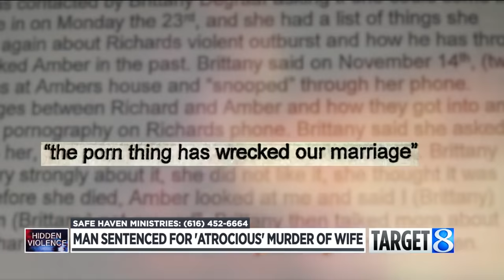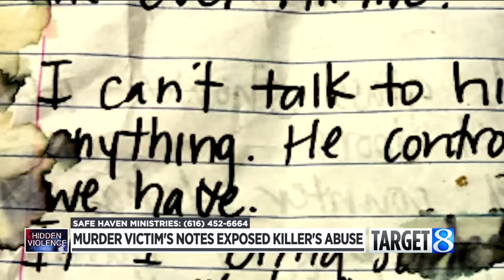‘Am I safe sleeping next to him?’: Murder victim’s words expose husband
When Richard Guichelaar strangled the life from his wife’s body, he thought he had silenced her voice forever.

He was wrong.